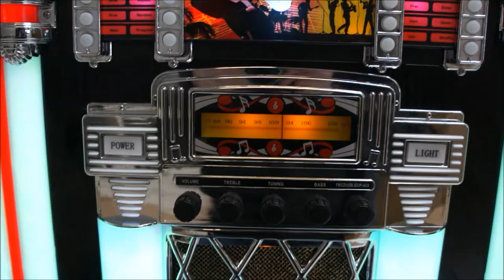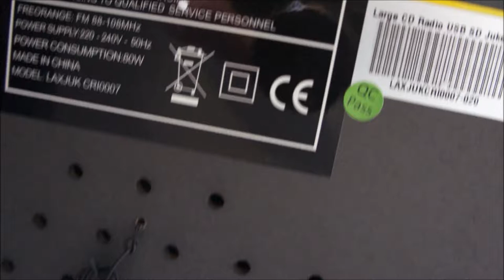Jukebox Stereo CD Player FM Radio iPod Dock USB SD Remote - Limited Edition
Tech Specs:
Jukebox
American Pool Limited Edition Theme
Colour Changing LED Lighting
CD Jukebox
FM Radio Tuner
Integrated iPod Dock (behind CD Door)
Can be connected to any device with 3.5mm audio out - Phones, MP3 Players, CD Players, Laptops
Push Button Controls on the front
Lights can be switched On or Off
USB / SD Card Compatible
Comes with a remote control
Approx. Dimensions: H x W x D - 105cm x 56cm x 30cm

Brand New *Limited Edition* jukebox
Jukebox Stereo CD Player FM Radio iPod Dock USB SD Remote - Limited Edition NOW ONLY £659.99

Our Sale Price NOW ONLY £659.99